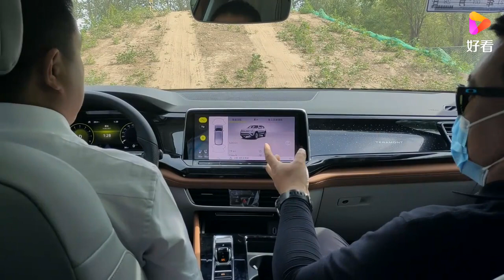不光是“大”这么简单 试驾全新途昂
不光是“大”这么简单 试驾全新途昂,本视频由车网传媒提供,10724次播放,好看视频是由百度团队打造的集内涵和颜值于一身的专业短视频聚合平台